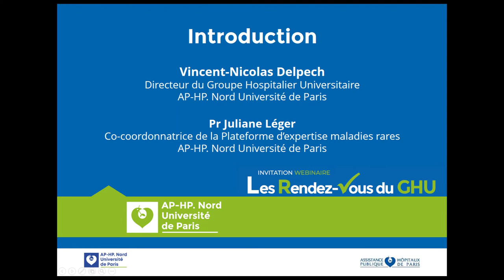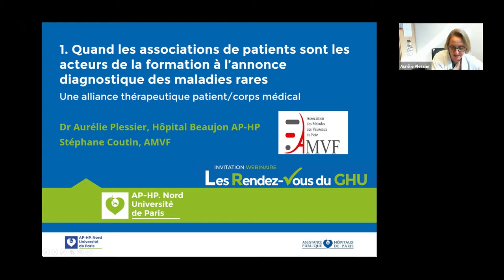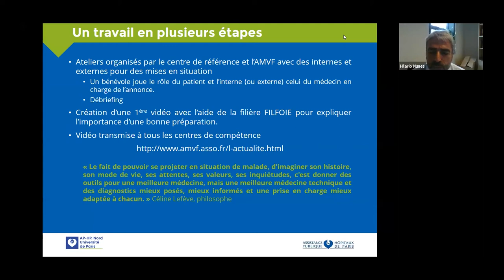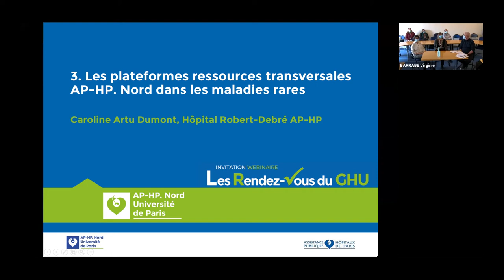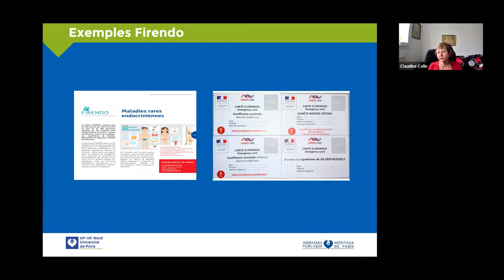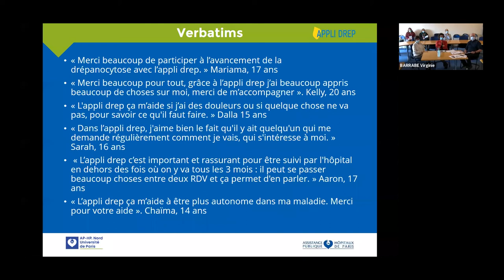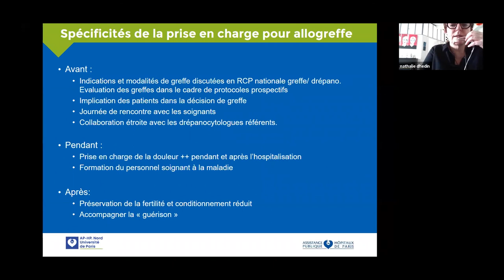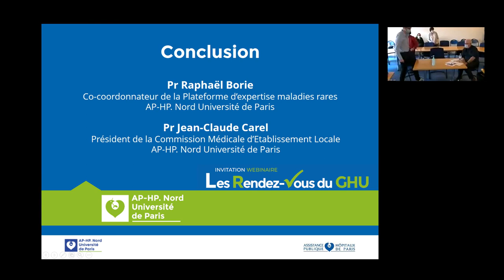Maladies Rares : Quels parcours pour les patients ? - 2 mars 2021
Retrouvez le webinaire organisé à l'occasion de la journée internationale des maladies rares 2021 par le Groupe Hospitalo-Universitaire AP-HP. Nord Université de Paris.
Réunissant près de 200 patients, représentants d'associations et professionnels de santé, cette première édition des Rendez-Vous Du GHU fut un riche moment d'échanges autour des parcours des patients atteints de maladies rares.

Déroulé du webinaire :
00:00:28 Introduction, Vincent-Nicolas Delpech (AP-HP. Nord)
00:03:54 Introduction, Pr Juliane Léger (Robert-Debré)
00:08:44 Quand les associations de patients sont les acteurs de la formation à l’annonce diagnostique des maladies rares, Dr Aurélie Plessier (Beaujon) et Stéphane Coutin (Association des Malades des Vaisseaux du Foie)
00:31:05 Apport de l’approche pluridisciplinaire dans l’accompagnement et l’éducation thérapeutique du sondage vésical intermittent chez l’enfant, Eliane Josset-Raffet (Robert-Debré)
00:43:31 Les plateformes ressources transversales AP-HP. Nord dans les maladies rares, Caroline Artu Dumont (Robert-Debré)
00:50:18 Les maladies rares et la médecine de ville, Claudine Colin (Association Surrénales)
01:05:22 Apport d’une application smartphone reliée à une plateforme de soignants dans la prise en charge des adolescents-jeunes adultes drépanocytaires traités par hydroxycarbamide (Applidrep), Dr Malika Benkerrou (Robert-Debré)
01:17:06 Spécificités de l’allogreffe de CSH chez les adolescents et adultes atteints de drépanocytose, Dr Nathalie Dhedin (Saint-Louis) et 01:30:17 Luce Kuseke Sona (patiente)
01:43:40 Conclusion, Pr Raphaël Borie (Bichat)
01:46:55 Conclusion, Pr Jean-Claude Carel (AP-HP. Nord)